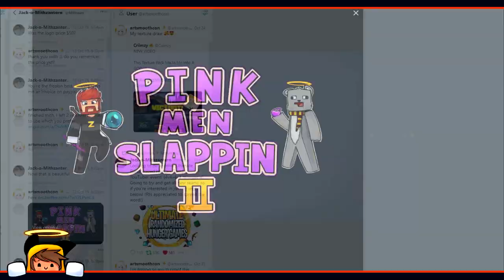New Banner - BajanCanadian【 Minecraft Banner Speedart 】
Me superei nesse banner, no inicio só estava testando umas coisas, mas depois coloquei meu estilo em ação, e acabei inventando coisas novas

👀Assista também!
+ Banner e Avatar novo do canal 👌【 SAI Speedpaint 】